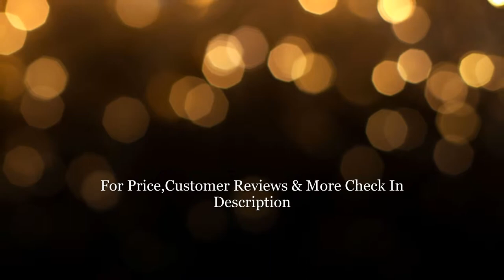Top 10 Best Medicine Cabinets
10.KOHLER Single Door Aluminum Medicine Cabinet K-CB-CLC2026FS

9.Elegant Home Fashions White Medicine Cabinet Neal Collection

8.Design House Tri-View Ventura Medicine Cabinet 541342

7.Kohler Aluminum Cabinet Oil Rubbed Bronze Mirror Door K-2967-BR1

6.Elegant Home Fashions Mirrored White Medicine Cabinet Madison Collection

5.Croydex Halton Bi-View Surface Mount Aluminum Medicine Cabinet

4.Zenith Prism Beveled Prism Medicine Cabinet EMM1027

3.Elegant Home Fashions Medicine Cabinet Chesterfield

2.ART to COUNTER Medicine Cabinet

1.RSI HOME PRODUCTS Medicine Cabinet Java Finish CB33816